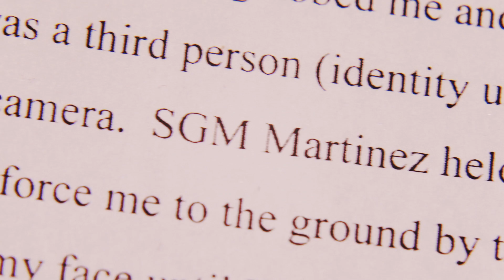Lauren -- Behind the Scenes: Everybody Loves Lesli | Feat. Troian Bellisario | WIGS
"Lauren" Behind-The-Scenes: "Everybody Loves Lesli" "Lauren" director Lesli Linka Glatter tells us about her involvement with WIGS.

To learn more about this issue, or to donate to the Service Women's Action Network (SWAN) please visit their
Pick up a WIGS tote at Cafe Press -- all proceeds will be donated to SWAN

About WIGS Behind-The-Scenes:
WIGS is all about engaging, authentic material - whether it's scripted series and short films, or unscripted content. Our series of Behind-The-Scenes (BTS) shorts provide a glimpse in the minds of the filmmakers, writers, actors, and crew that bring to life our original scripted shows.

About "Lauren":
When a soldier reports an assault, she is forced to choose between what she loves and what's right.

Starring Troian Bellisario and Jennifer Beals.

Awards:
• "Lauren" - Nominee, Streamy Award for Best Drama Series
• Troian Bellasario - Nominee, Streamy Award for Best Female Performance - Drama
• Troian Bellasario - Nominee, New York Festivals Award for Best Performance By An Actress
• Jay Rodan - Nominee, WGA Award for Outstanding Achievement In Writing - Original New Media

About WIGS:
WIGS is a digital channel producing high-end, original, scripted dramatic series and short films about the lives of women.

Credits:

PRODUCED BY
Casey Cooper Johnson
Casey Fenton

CAMERA & INTERVIEWS BY
Casey Cooper Johnson

EDITED BY
Philippe Bittoun